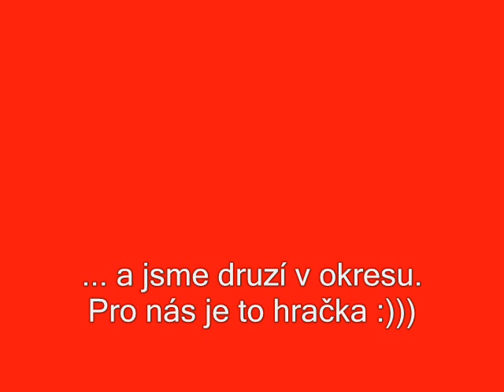Přespolní běh 2014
Celkově druzí z dvanácti škol! Paráda :))))